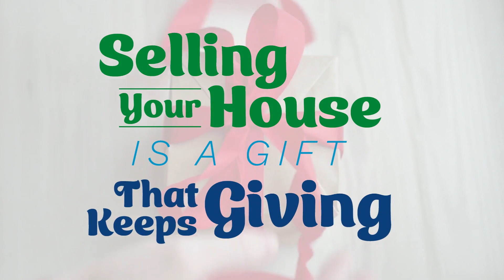Selling Your House Is a Gift that Keeps Giving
If you're thinking of selling and making a move this holiday season, remember your house could also be someone else's dream home.